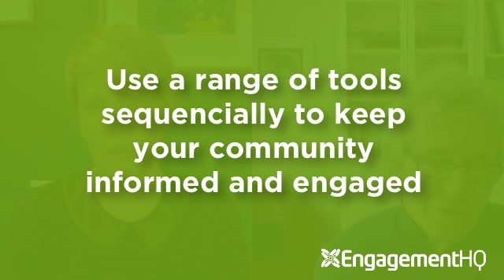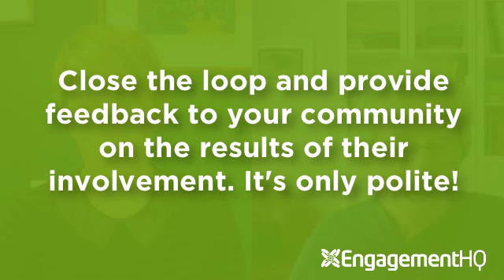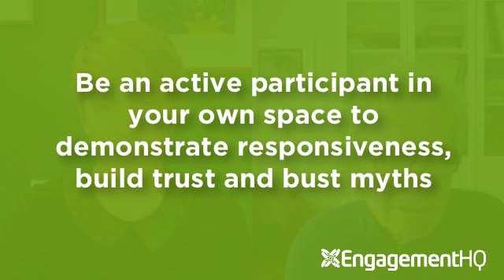Getting the Best EngagementHQ BANG for your buck.mp4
A fireside chat with EngagementHQ's local government manager, Ray Scanlan, to talk about strategically planning your online engagement projects to get the very best out of your EngagementHQ platform, including:

- Strategically planning your consultations from a whole-of-organisation perspective
- Building your community database fast
- Organisational awareness of the broader engagement strategy
- Active participation in your own engagement space
- Effective sequencing of engagement tools to get the best outcomes.